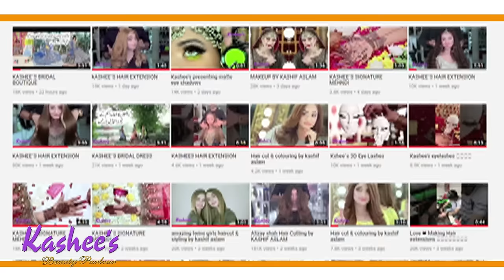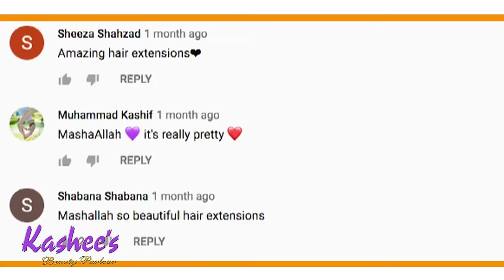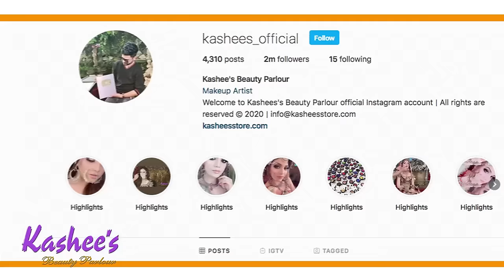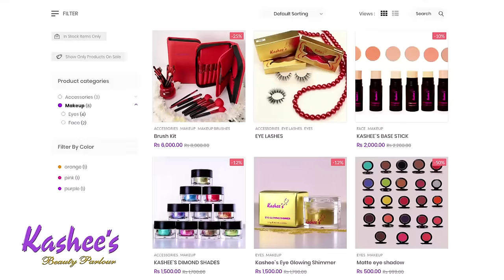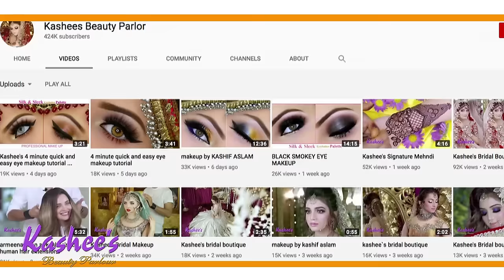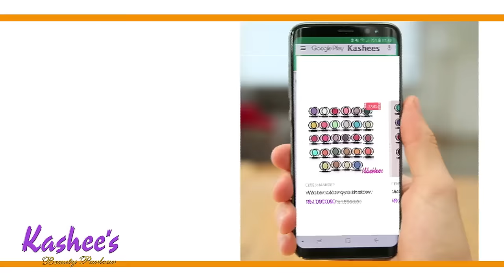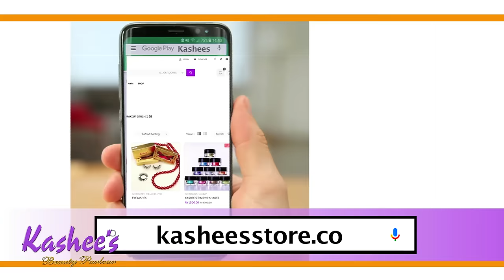Kashee`s Hair Extension